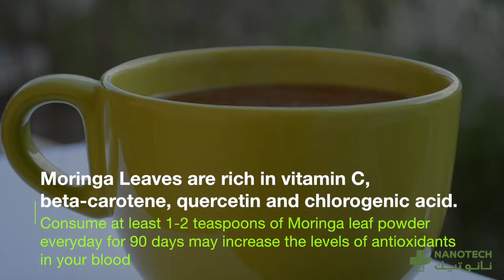Moringa - The Miracle Tree (Now in Bahrain)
It has an extensive Nutrient Profile

17 Times as much calcium as milk
12 times the vitamin C of an orange
25 times as much iron as spinach

Antioxidants, Antioxidants, and More Antioxidants…

Moringa Leaves are rich in vitamin C, beta-carotene, quercetin and chlorogenic acid.

Consume at least 1-2 teaspoons of Moringa leaf powder everyday for 90 days may increase the levels of antioxidants in your blood.

Normalize your Blood Sugar Levels
- Moringa Appears to have anti-diabetic effects as well

Consuming 7 grams of Moringa leaf powder everyday for 90 days could reduce your blood sugar levels by almost 15%

Say Goodbye to Inflammation
- Its full of inflammation-fighting properties such as isothiocyanate, flavonoids and phenolic acids found in the leaves, pods and seeds of Moringa.
- it can also be applied topically to help treat fungal problems, arthritis and is also an excellent skin moisturizer,

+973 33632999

A powerful weapon against unhealthy cholesterol levels
It has properties that can help lower cholesterol, and an animal study showed that its effects were comparable to the results obtained from cholesterol-lowering medications.

It’s flavor is similar to radish. Add it to sales, mix it into juices or boil it like spinach.

Another option is to use Moringa leaf powder, which you can take as a supplement, or add to juices, soups and other foods to obtain more nutrients

Moringa - This is simple but extraordinary plant definitely deservers as superfood status.